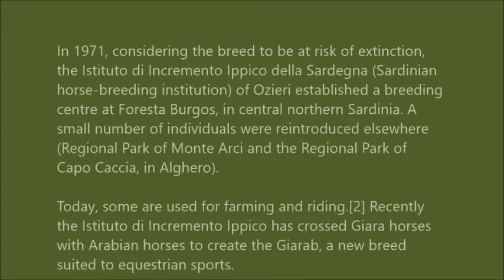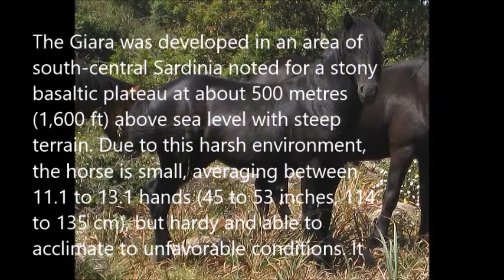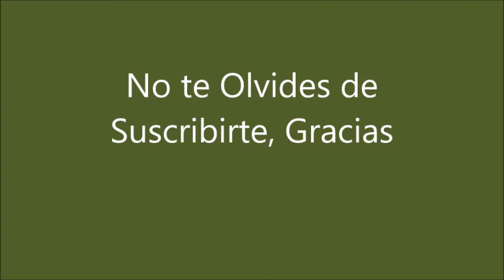GIARA HORSES.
Caballos Giara. 932